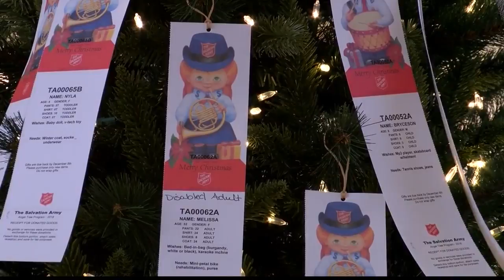Texarkana Salvation Army begins Angel Tree drive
TEXARKANA, Texas - The Salvation Army is celebrating the start of the season of giving in Texarkana.

The group's Angel Tree donation drive kicked off today at Central Mall. More than 850 angels will be displayed on trees throughout the city during the holiday season. Each has the name of a child in need and some suggestions for gifts you can give to help make their Christmas a little merrier.

"An angel is a child who is really at poverty level, their family income is poverty level, and they would not have Christmas gifts if they were not able to be on the Angel Tree," said Beth Pesek, Salvation Army Women's Auxiliary.

Angels will be on display through December 8. You can bring gifts for your adopted Angel to Central Mall by December 10 to be distributed to the children in time for Christmas.